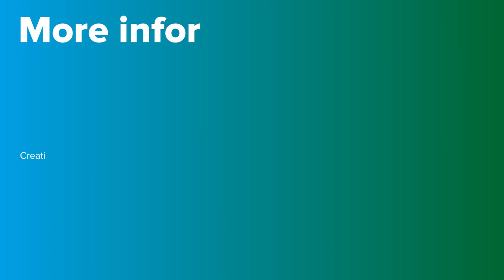Thyroiditis | PortalCLÍNIC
Thyroiditis is inflammation of the thyroid. Just as there can be inflammation of any organ in the body. Arthritis, for example, is inflammation of a joint. Thyroiditis is inflammation of the thyroid and can have many causes and different durations; it can be a very short, subacute or longer inflammation.